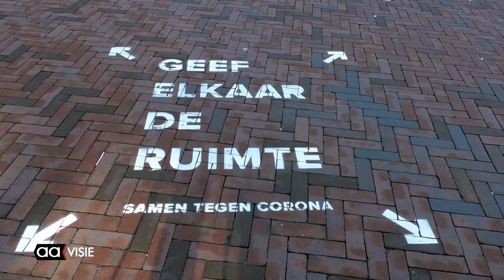Zorg en plezier bij Nielz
Restaurant Nielz moet nog weken dicht blijven voor klanten, maar van de ruimte wordt dankbaar gebruik gemaakt voor dagopvang. Hier is namelijk in een prettige omgeving eenvoudig 1,5 meter afstand te houden.